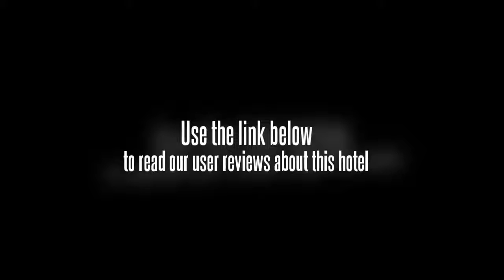Starway JingShang Hotel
The Starway JingShang Hotel offers a convenient 24-hour reception as well as a laundry service, a business centre and luggage storage for the guests. Travellers can take advantage of the available internet access to keep connected with friends and family while on the road. Yellow Dragon Stadium, Hangzhou Theatre and Zhejiang World Trade Center are within a 20 minute drive from the hotel.

Zhejiang University is within easy driving distance of the Starway JingShang Hotel. The hotel is conveniently located for sightseeing in Hangzhou with Wushan Square only 10 minutes away. Hangzhou city centre is within a short 10 minute drive away. Hangzhou Xiaoshan International Airport (HGH) is a 50 minute drive from the hotel. West Lake and Gegong Temple are a short drive from the hotel.